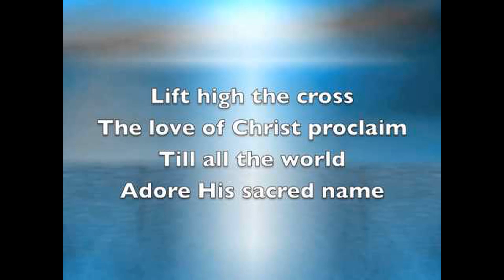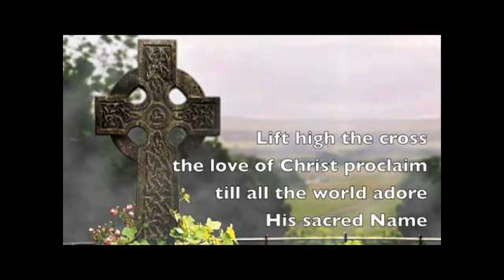"Prelude No. 2 on Crucifer" from EIGHT PIECES FOR ORGAN by Ronald Arnatt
Ronald Arnatt (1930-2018) was born and educated in England but emigrated to the United States. He was an organist, choir master, composer, teacher, mentor and music editor who served as music director at Christ Church Cathedral in St. Louis, MO for a quarter-century.